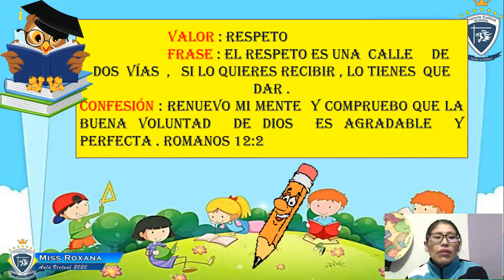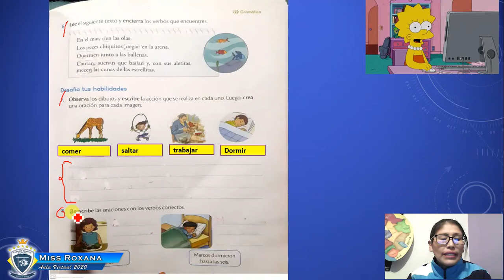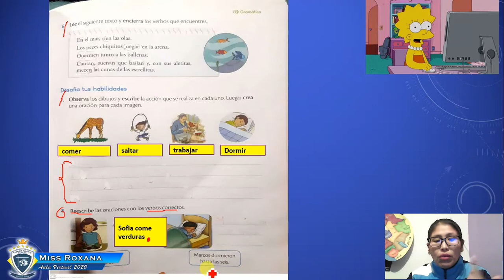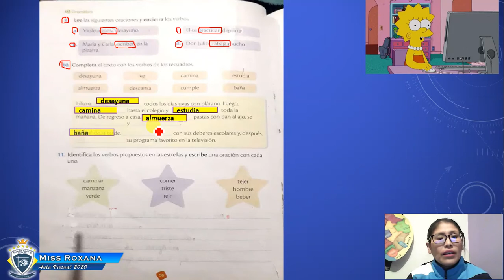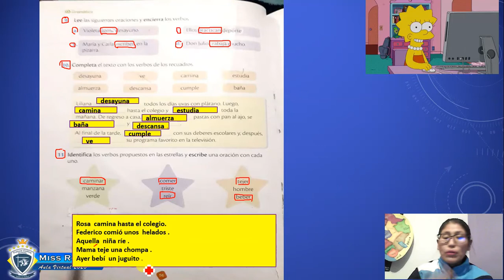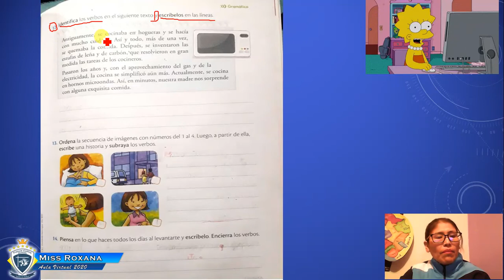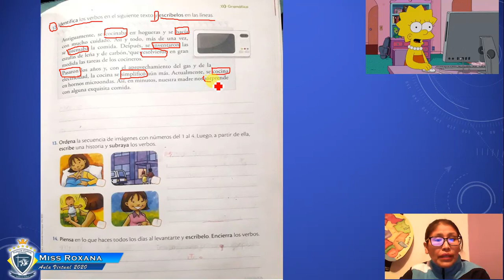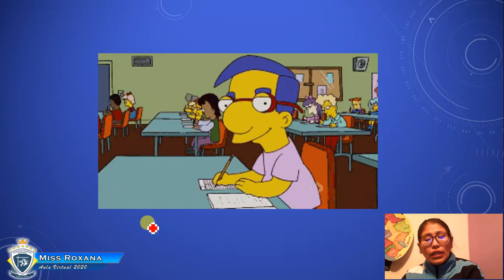Viernes 21 de Agosto,2do B, Área Comunicación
Miss Roxana
Área Comunicación